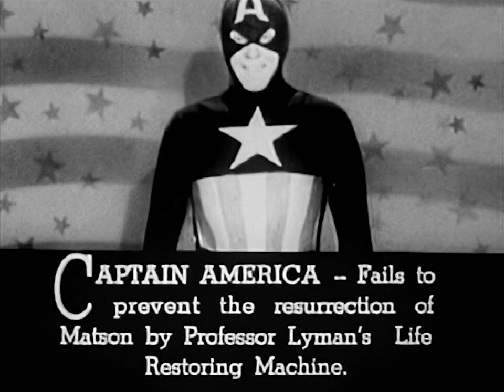Captain America E12 Horror on the Highway